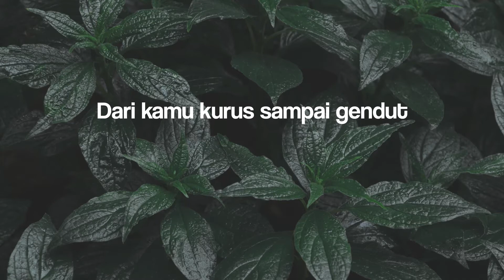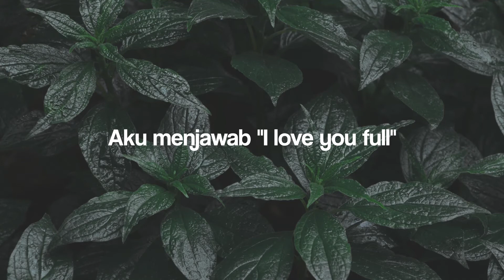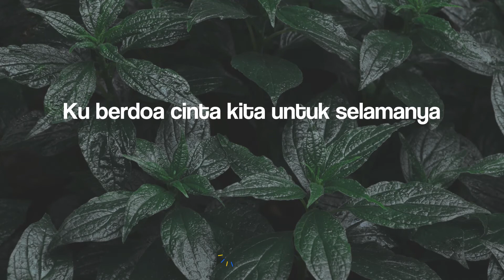Suara Kayu - UWU (Unhappy Without yoU) [Unofficial Lyrics]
Bukan Official Musik Lirik
🎙️ Penyanyi: Suara Kayu
🎵 Judul: UWU

📬 Jangan lupa dukung channel ini dengan cara Like (Suka), Comment (Komentar) dan Share (Bagikan) serta tekan tombol loncengnya agar tidak ketinggalan update video terbaru dari channel ini.
Untuk Request Lagu silahkan mengomentari video ini

Video Musik lirik ini murni buatan sendiri, Saya juga mencantumkan Link Original Video (jika ada), dan Link Spotifynya (jika ada) jika ada sebagai pemilik Konten Audio dari video Musik lirik ini dan menginginkan untuk di hapus kontennya, Silahkan hubungi saya terlebih dahulu sebelum bertindak langsung. Saya dengan senang hati akan menghapus konten ini.